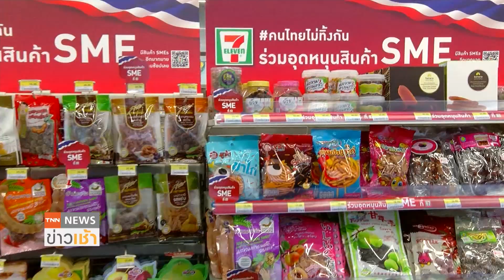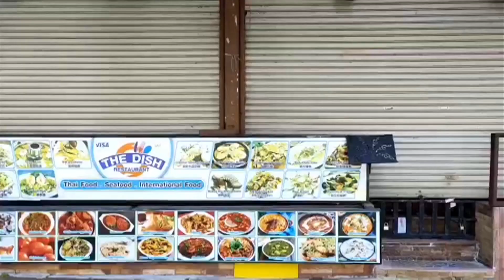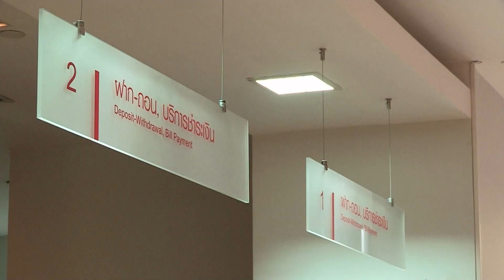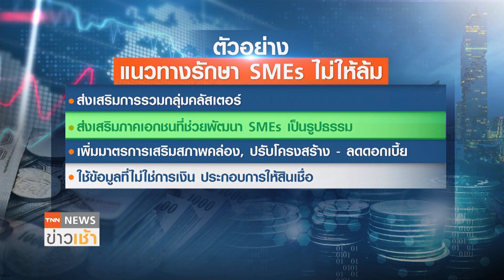รักษา SME ไม่ให้ล้มอยู่รอดอย่างยั่งยืน l TNN News ข่าวเช้า l 27-06-2021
การสนับสนุน SMEs เป็นสิ่งที่รัฐบาลหลาย ๆ ประเทศทั่วโลก รวมถึงไทย เห็นถึงความจำเป็นต่อการเติบโตทางเศรษฐกิจและการพัฒนาประเทศ เนื่องจาก SMEs เป็นตัวขับเคลื่อนระบบเศรษฐกิจที่สำคัญ แต่ปัญหาหลักของ SMEs คือ สภาพคล่อง และ การเข้าถึงแหล่งเงินทุน โดยเฉพาะในช่วงที่เศรษฐกิจมีความไม่แน่นอนสูงจากการแพร่ระบาดโควิด-19 หลายกิจการ "ไปไม่รอด" เพราะสายป่านยาวไม่พอ // สำหรับแนวทางที่จะรักษา SMEs ให้อยู่รอดอย่างยั่งยืน ปัจจัยสำคัญคือความร่วมมือของทุกฝ่าย ภาครัฐต้องเพิ่มแรงจูงใจสนับสนุน SMEs ส่วน SMEs ก็ต้องปรับตัว เรียนรู้สิ่งใหม่ ลดต้นทุนที่ไม่จำเป็น ฯลฯ